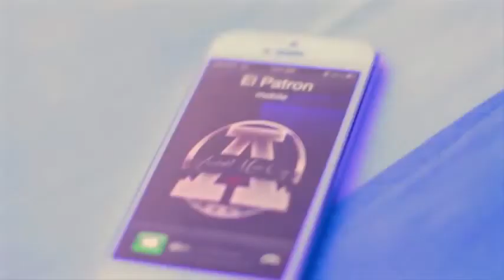Gotay El Autentiko Esto Se Jodio OFFICIAL VIDEO)[1]